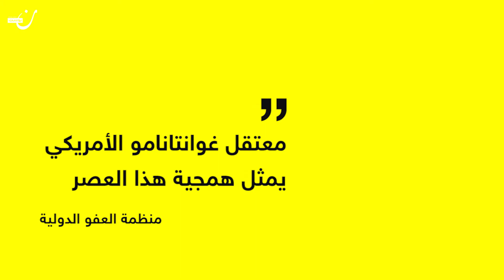ماذا تعرف عن معتقل غوانتانامو؟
قدم أوباما في بداية توليه للرئاسة خطة إغلاق المعتقل نهائيًا ولكن قوبلت الخطة بالرفض من قبل الكونغرس حتى جدد عرض خطته في فبراير 2016
تعرف على غوانتانامو، السجن الأشهر على الاطلاق